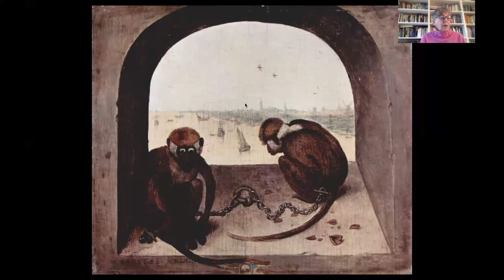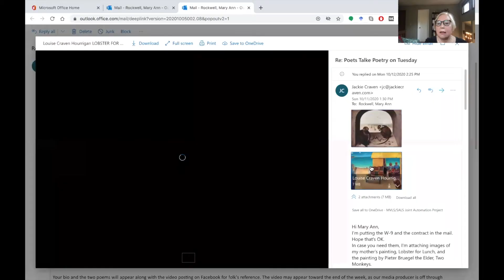Poets Talk Poetry - Jackie Craven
SSPL Literacy Librarian is back with another edition of PoetsTalkPoetry. Today, she's visiting with Jackie Craven who will read and discuss "Two Monkeys by Brueghel," by Wislawa Szymborska, as well as her own poem, "Lobster for Lunch."

More about Jackie Craven: Jackie Craven's most recent poems can be found in AGNI Journal, Chautauqua Journal, The Massachusetts Review and other distinguished journals. She's the author of a chapbook of fabulist fictions, Our Lives Became Unmanageable (Omnidawn Publishing) and the poetry collection, Secret Formulas & Techniques of the Masters, published by Brick Road Poetry Press in fall 2018. The latter book includes surreal takes on growing up in Virginia in a family of painters.

After completing a Doctor of Arts in Writing from the University at Albany, New York, Jackie worked for many years as a journalist writing about architecture, visual art, literature, and cultural travel. She lives in Schenectady New York, where she hosts the Second Wednesday Poetry Open Mic, now held on ZOOM.